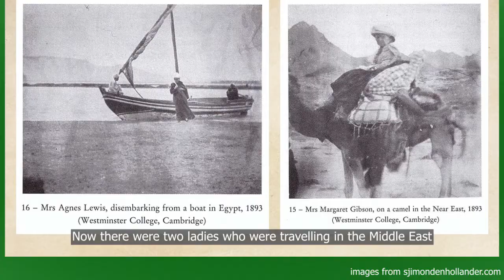[1K Yrs of History] Ep30 - Solomon Schechter (1847-1915)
Rabbi Solomon Schechter had three extraordinary careers: first as a Rabbi and scholar in Europe, then as an academic at Cambridge University where he was instrumental in bringing over and beginning the study of the Cairo Geniza, and finally as the spiritual founder of what became Conservative Judaism in the United States.

Hear Rabbi Elton discuss each of these periods in Schechter's life, and the trajectory he took.